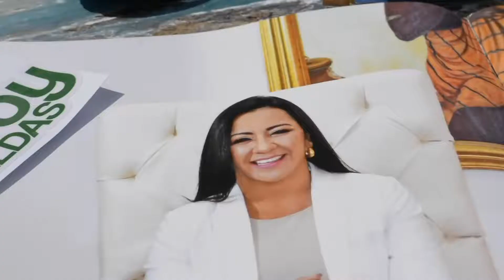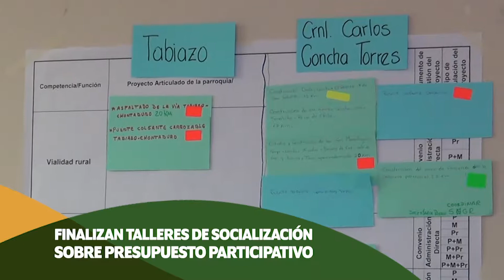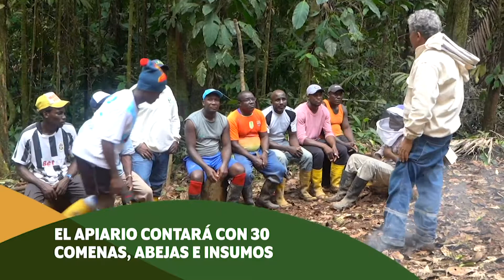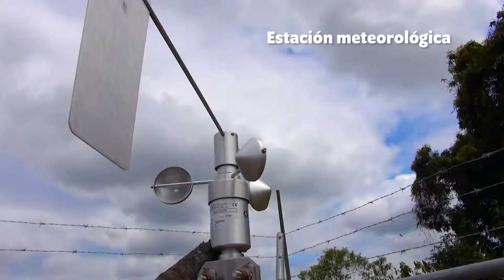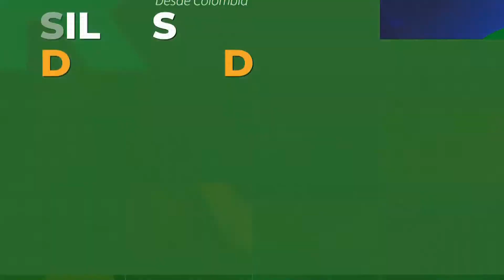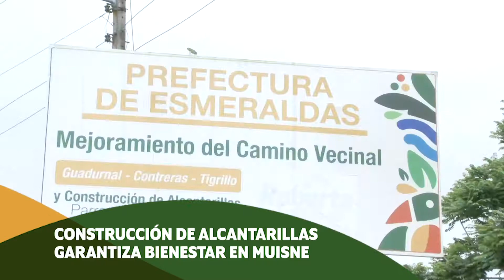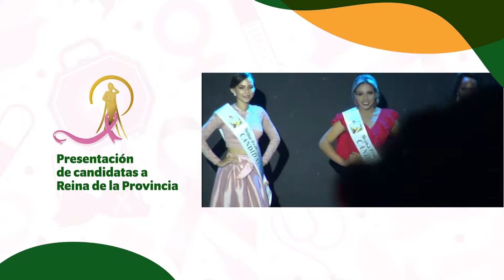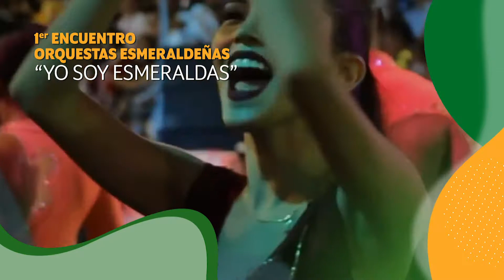REVISTA INFORMATIVA "LA PROVINCIA" 29 DE OCTUBRE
Se detallan las actividades realizadas por la Prefectura de Esmeraldas.